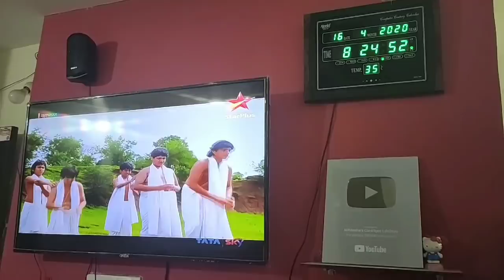🍟INDIAN MOM BRUNCH ROUTINE +DINNER ROUTINE, Moong Dal Chilla, Aloo Tikki Chaat, Sev Puri, Dahi Puri